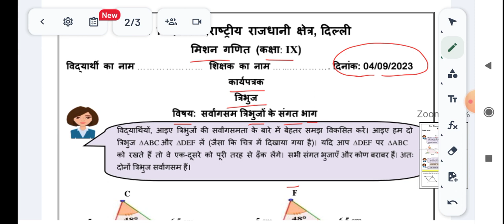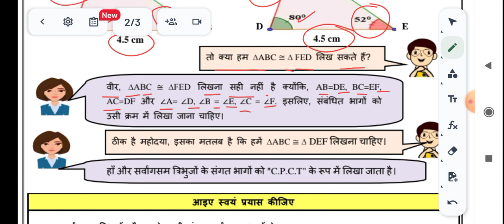04/09/23 WS MISSION MATHEMATICS WORKSHEET CLASS 9 |9 CLASS MISSION MATHS worksheet 04 sept 23 ws